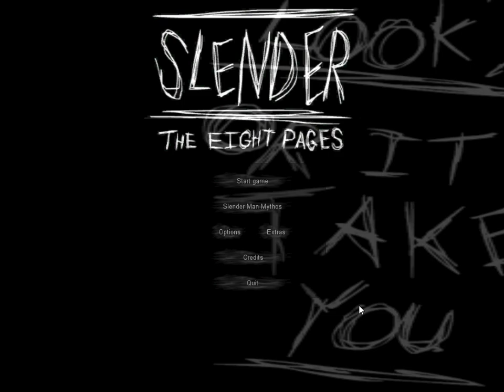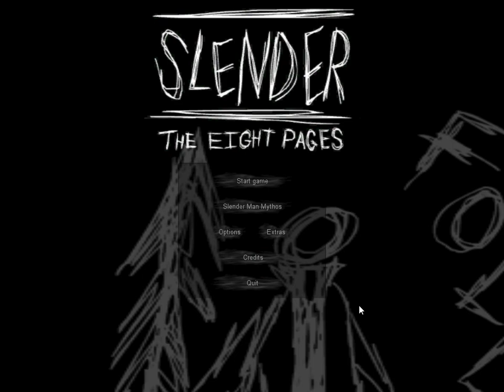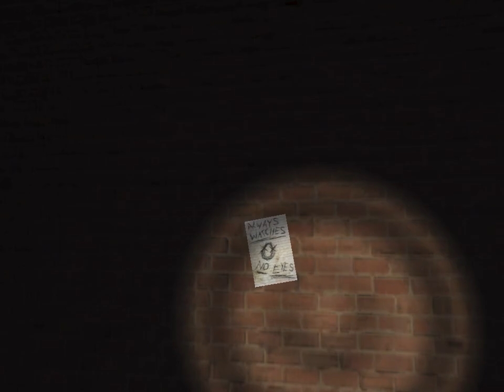Slender (Part 1)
This is a first original game.
I didn't finish it, I will continue finishing this game when I have enough time to do it.
I was so close though and I need like the map.
So anyone can send the link in the comments so that I can find where the location of the pages is.